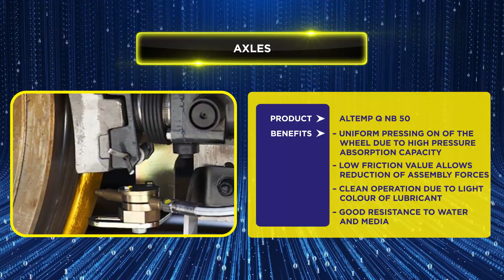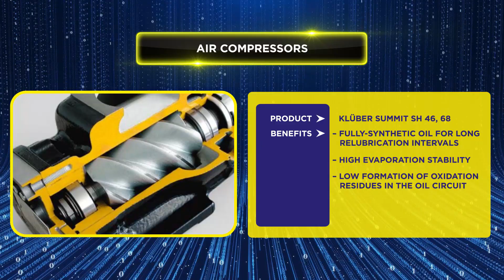Strategic Channel Partnership With KLUBER FOR INDIAN RAILWAYS AND METROS | NBC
Optimal Lubrication with Speciality Products.

At Strategix, we have always been committed to offering top-tier solutions to our clients, and our partnership with Kluber is a testament to that commitment. Through this alliance, we are optimally equipped to supply Kluber's specialty lubricants designed for various critical components within the Indian railway and metro infrastructure. These specialty lubricants are meticulously engineered to ensure peak performance and longevity of key components, enhancing the overall reliability and safety of rail and metro systems.

Products and Their Benefits:

1. Traction Motor Bearings: Kluber's specialty lubricants for traction motor bearings are formulated to reduce friction, heat, and wear, resulting in increased motor efficiency and longevity. This leads to reduced maintenance costs and improved reliability in rail operations.

2. Wheelset Gears: The lubricants for wheelset gears provide exceptional protection against wear and corrosion, ensuring smooth and safe wheelset operation. Reduced wear and tear translate to longer service life and minimized downtime.

3. Bogies: Our specialty lubricants for bogies are designed to withstand heavy loads and high-speed rail operations. They reduce friction and provide exceptional load-bearing capabilities, contributing to smoother, more efficient rail journeys.

4. Bogie Wheels: Kluber's lubricants for bogie wheels ensure optimal wheel-rail contact, reducing wear and increasing the service life of these crucial components. This results in reduced operational costs and enhanced passenger safety.

5. Axles: Specialty lubricants for axles provide superior protection against wear and extreme pressure. This extends the life of axles, reduces maintenance requirements, and enhances the overall safety and reliability of the rail systems.

6. Doors: Our lubrication solutions for doors ensure smooth and reliable door operation. Reduced friction and enhanced protection against environmental factors improve the passenger experience and overall system efficiency.

7. Automatic Couplings: Kluber's specialty lubricants for automatic couplings are designed to endure the stresses of frequent coupling and decoupling, increasing their service life and ensuring consistent and reliable operation.

This partnership signifies our unwavering commitment to providing the Indian railways and metros with lubrication solutions that are second to none. We aim to enhance the operational efficiency, longevity, and safety of these critical transportation systems, ultimately benefiting both operators and passengers.